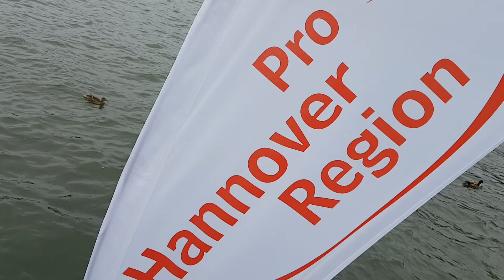045 Pro Hannover Region – NKR-Entenrennen 2017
Am 19. August steht das wohl größte Charity-Event in Hannover auf dem Programm: das 8. Benefiz-Entenrennen vom Norddeutschen Knochenmark- und Stammzellspender-Register (NKR) zugunsten von an Blutkrebs erkrankter Menschen. Alle Erlöse werden für die Typisierung neuer Stammzellspender und damit potentieller Lebensretter eingesetzt.

Unter anderem treten im „Big Duck“-Rennen 100 von Unternehmen, Vereinen und Verbänden aus Hannover und der Region gestaltete bunte Enten auf dem Maschsee an. Außerdem suchen wir Hannovers schönste „Big Duck“. Eine dieser Enten wird in dem Video vorgestellt. und kannst Du bis zum 12. August für Deinen Favoriten abstimmen.

Weitere Infos rund um den großen Spaß für die gute Sache zum Maschseefest gibt es